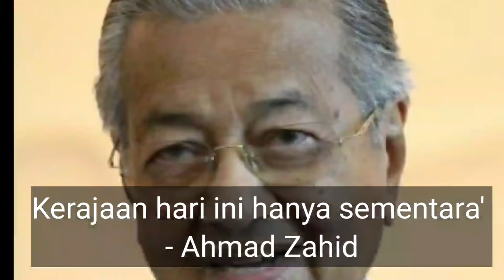SELEPAS 2 MINGGU BERJAYA TUMBANGKAN MUHYIDDIN AKHIRNYA ZAHID TAMPIL BUAT PENGAKUAN DAHSYAT INI❗❗